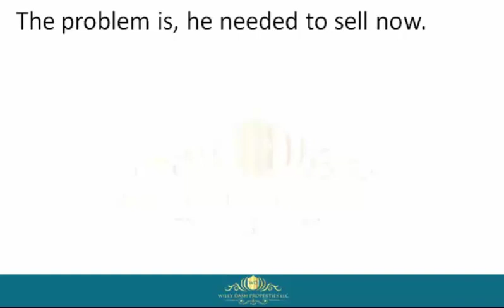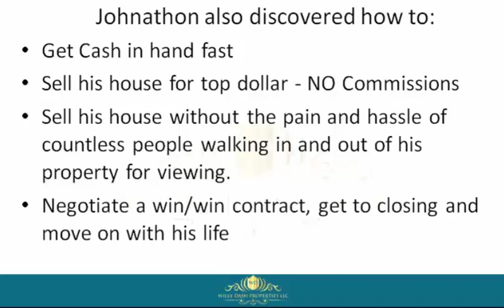How To Sell My Home In Lee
how to sell my home in lee If you are looking for how to sell my home in lee , then watch this video to learn everything you need to know about how to sell my home in lee